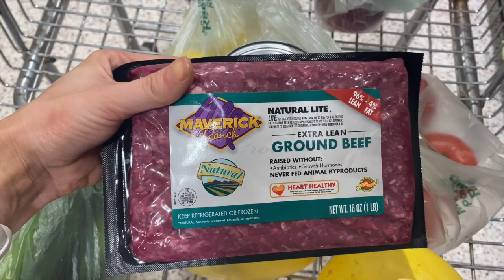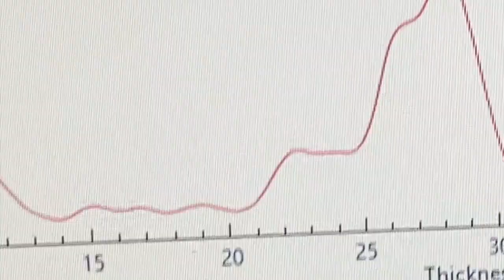BTS Contest Prep Episode 9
BUSY WEEK! Body Fat % Assessment at the USF Physique Lab. Photoshoot in Miami. NPC Seminar. AND to top it all off, we are approaching PEAK WEEK 😝😬

@RYDERWEAR EASTER SALE NOW LIVE